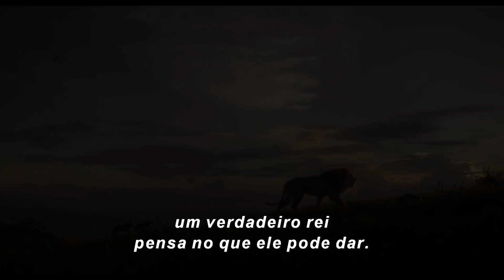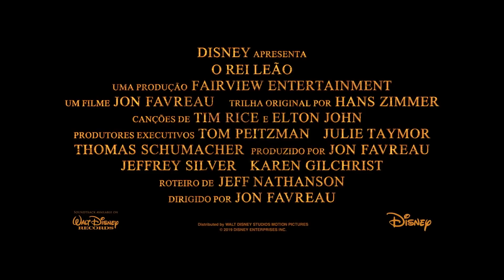O REI LEÃO (2019) | Trailer da versão live-action do filme Disney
O Rei Leão -  Trailer Oficial Legendado
e clique no 🔔 de notificações!

um filme de Jn Favreau
com James Earl Jones, Donald Glover, Beyonce, Chiwetel Ejiofor, Alfre Woodard, John Oliver, John Kani, Florence Kasumba, Eric André, Billy Eichner e Seth Rogen